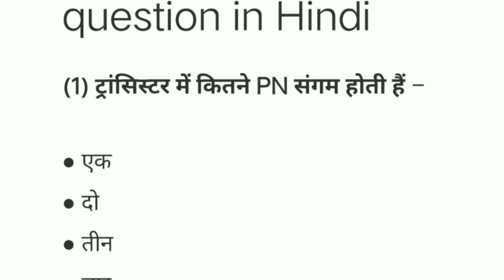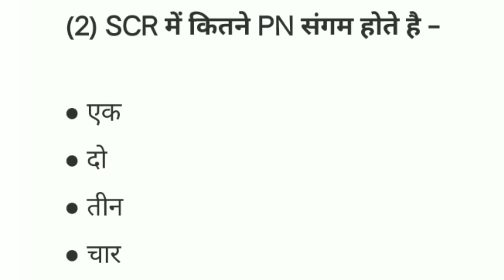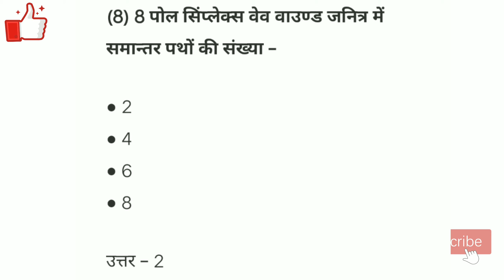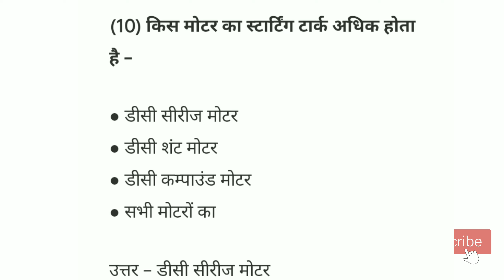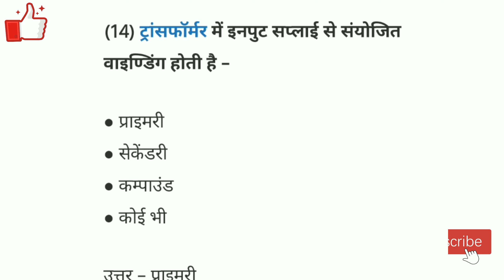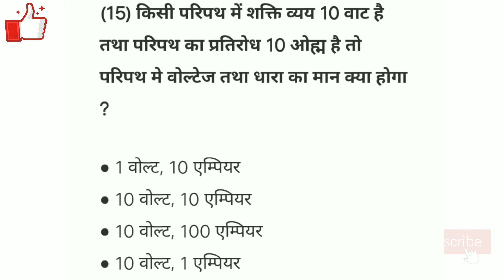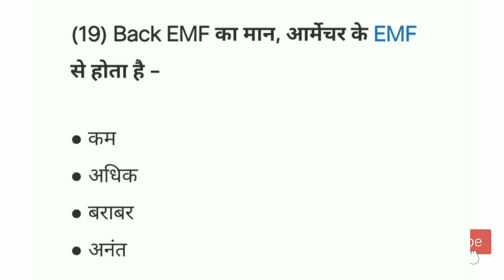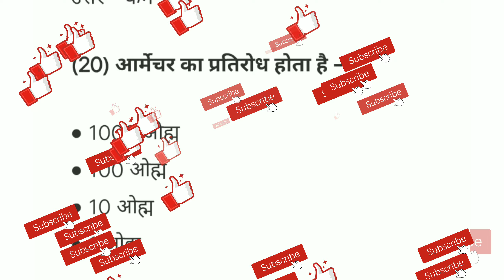ITI Electriction(NCVT) 2021 ! 20MCQ Quection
iti electrictio. Theory 2021 top  most 20MCQ Quiz
 आईटीआई  इलेक्ट्रीशियन थ्योरी 2021
 आईटीआई एग्जाम में पूछे जाने वाले प्रश्न
थ्योरी का क्वेश्चन पेपर

electriction theory
electrician theory ncvt
electrician theory scvt